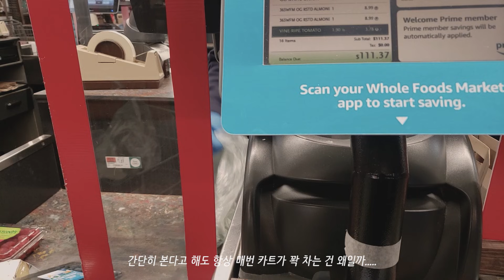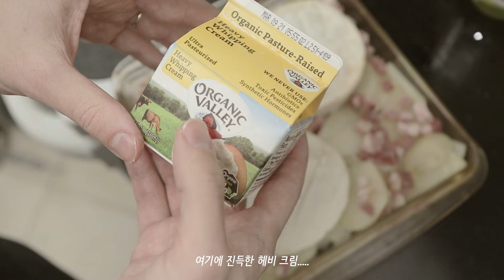뉴욕 일상 브이로그 / 눈폭풍 불던 날, 새하얀 센트럴파크, 프랑스 남편의 소울푸드, 장보기, 집밥, 국제커플, 미국 프리랜서 직장인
겨울날의 소소한 뉴욕 일상 이야기, 재밌게 봐주세요 :)
ㅡ
ㅡ
노래
- Heaven knows right, Benjamin Gustafsso
- The next time, Charlie Rich
- Preludium in c major Bach, Chad Lawson
ㅡ
카메라  - 캐논 M6 Mark ii, 캐논 M50, 갤럭시 노트9
ㅡ
편집 - 어도비 프리미어 프로
ㅡ
Times Stamp
00:00 인트로
00:33 눈폭풍 내리는 아침
03:31 눈 속 센트럴파크 산책
07:29 장보기
10:24 프랑스 남편의 소울푸드
15:33 눈 쌓인 밤 풍경 산책
ㅡ